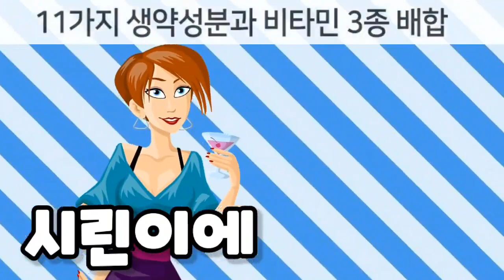[CM송] 유니덴탈 올케어 치약 (disco ver.) [노래:양선미 / 작사:재빼기신사 / 작곡:재빼기신사 / 편곡:재빼기신사]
유니덴탈 올케어
잇몸질환 유니덴탈
시린이에 유니덴탈
피나는 잇몸 유니덴탈
입안 나쁜 냄새에 유니덴탈
치카치카 치카치카 치카치카 치카치
하루 세번 유니덴탈 올케어